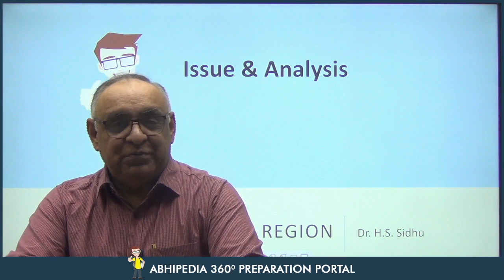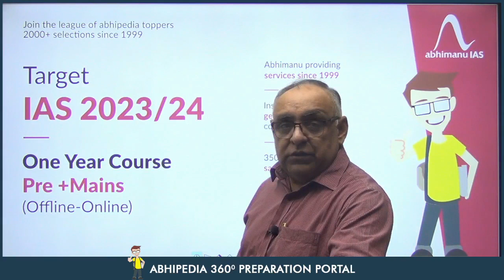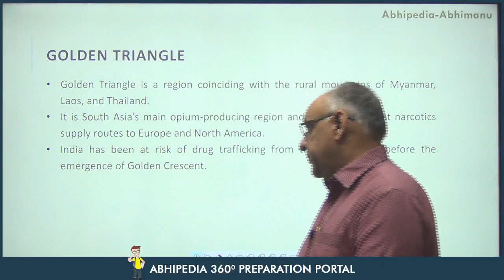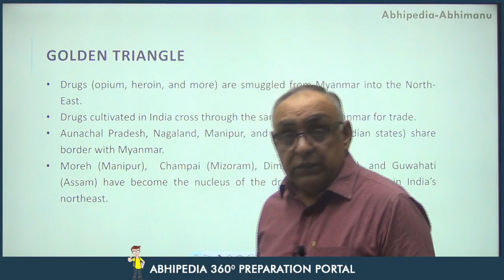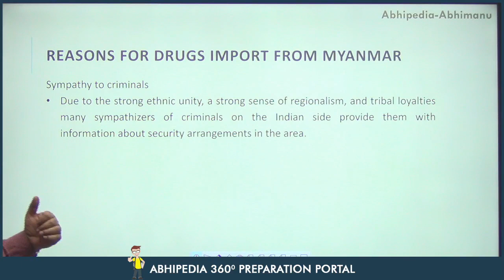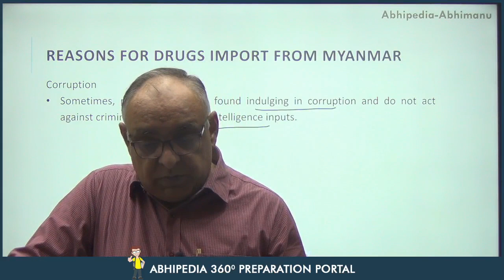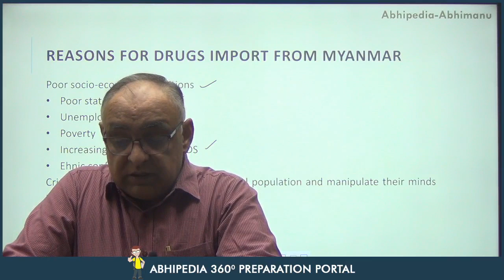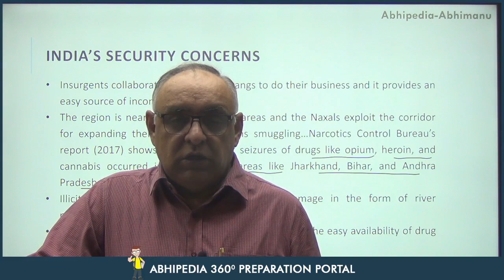Golden Triangle Region |Series on International Relations| Issue & Analysis